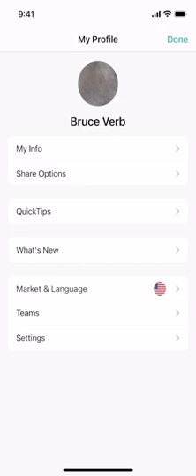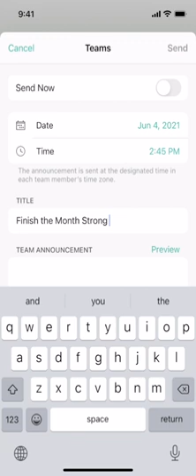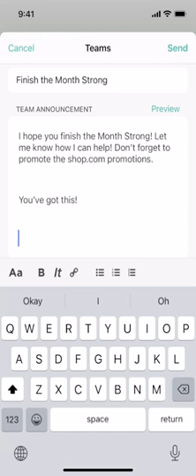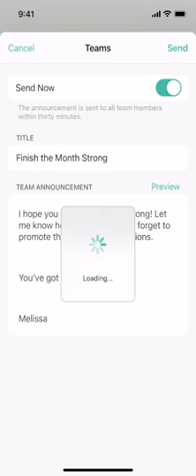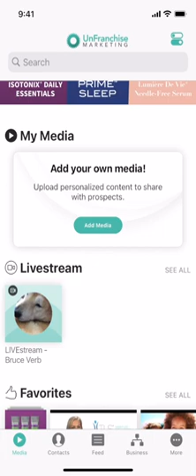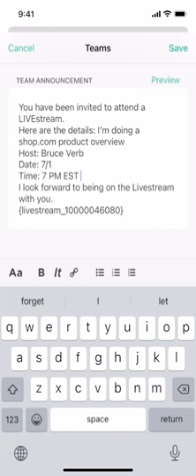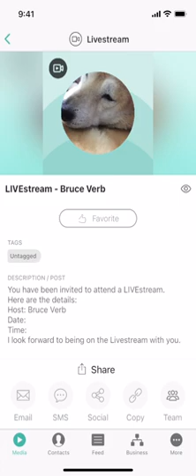SHOP LIVE Team Announcement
Learn how to create and send Team Announcements (general Team Announcements and SHOP LIVE Announcements) using the UnFranchise Marketing App.